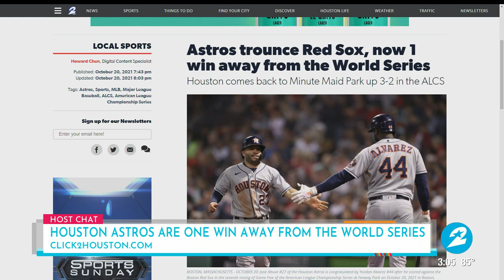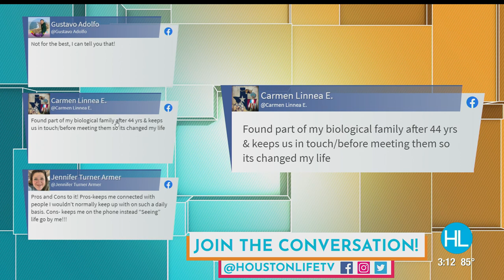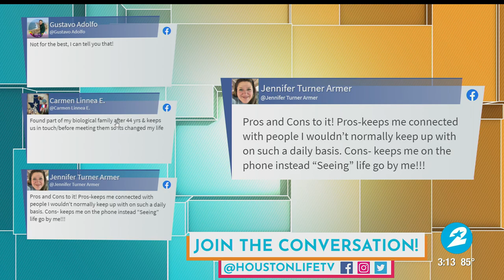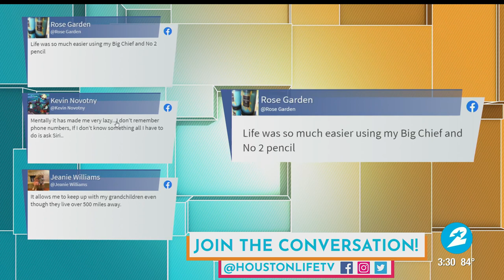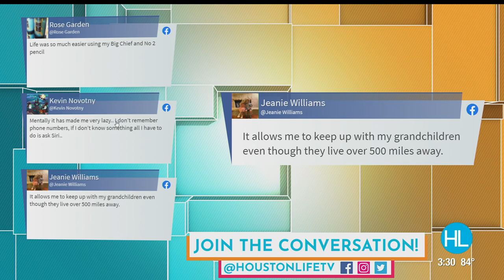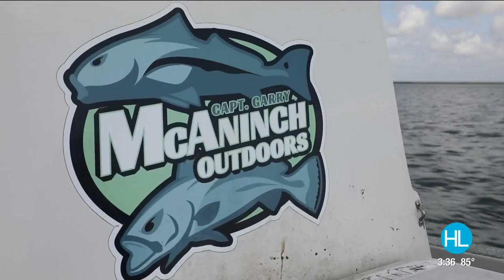HOUSTON LIFE: October 21, 2021